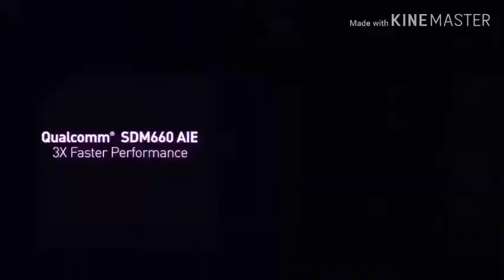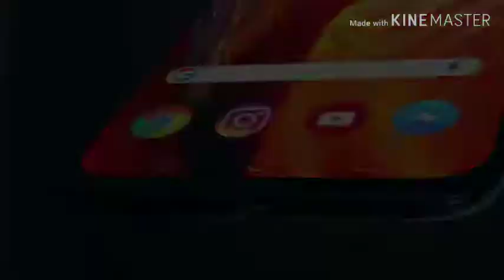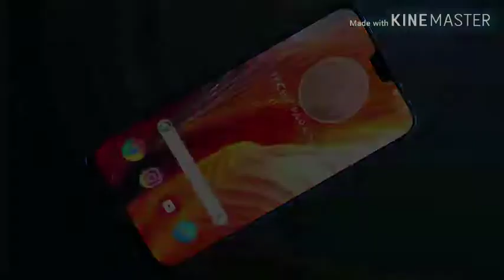Redmi note 7/note 7pro vs Samsung m1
Dosto budget smartphone market main ab  new smartphone aaya hai jiska name Redmi note 7 or note 7pro hai. Shandar design or best performance wala yeh phone market main sabhi phones ko de rha hai compitition. Dosto phone ki specification kamal ki hai. Xiomi main reh kar jo kaam mtlv ki design acha nhi tha to bo alag ho kar design ka bhut acha kaam kar dia esa.phone bnana bhut hi challenging kaam hai is price range main or dosto xiomi to jana hi jata hai apne best price /performance ke lea.